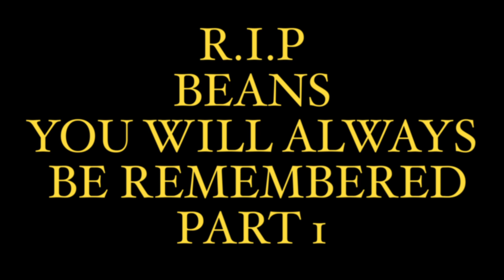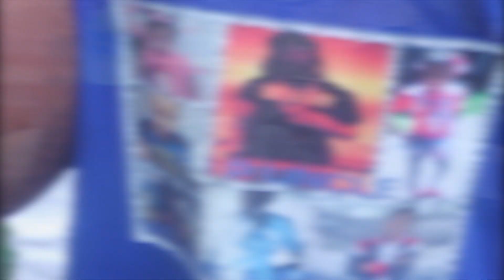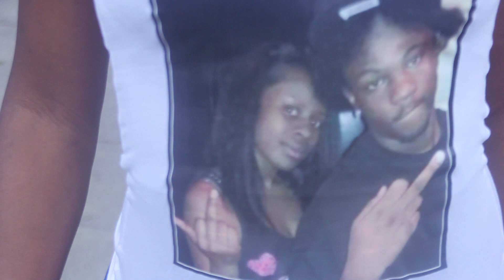R. I. P - Quintin "BEANZ" Jackson SINGLESAVAGE (REPAST)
Repast for Quintin "Beanz" Jackson PART 1